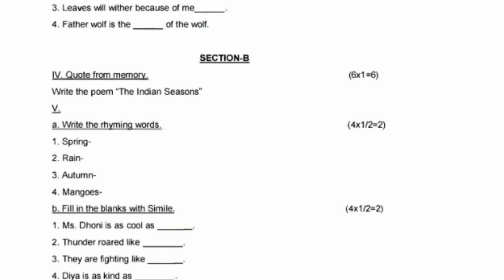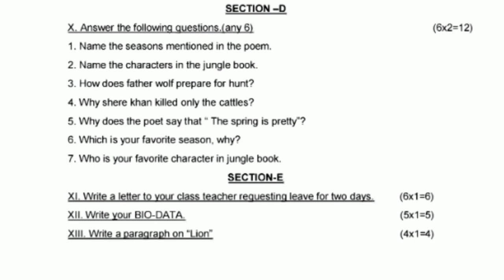class-6 English annual question paper 6th standard English annual original question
6th standard English question paper 6th
class 6 English annual exam original question paper